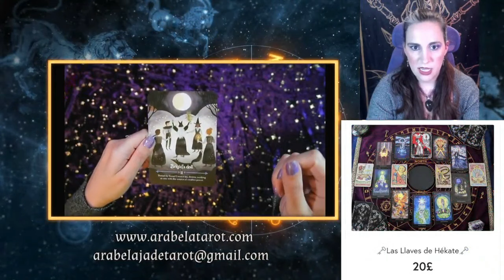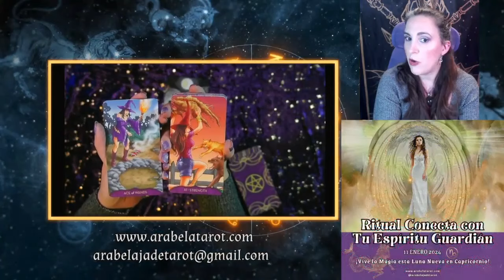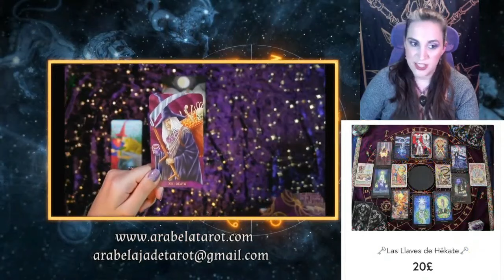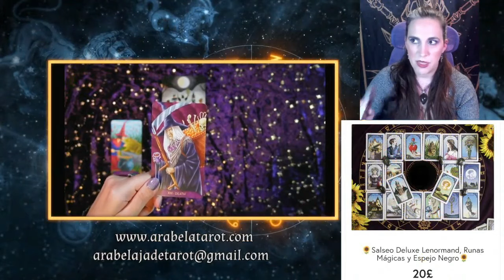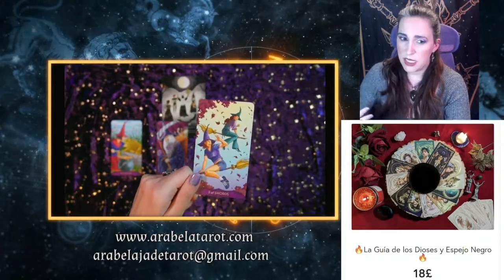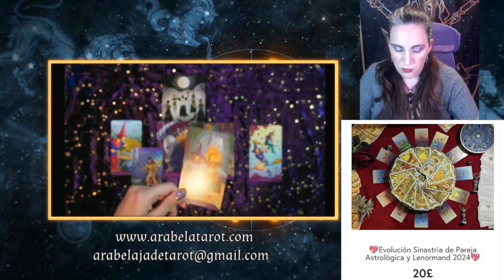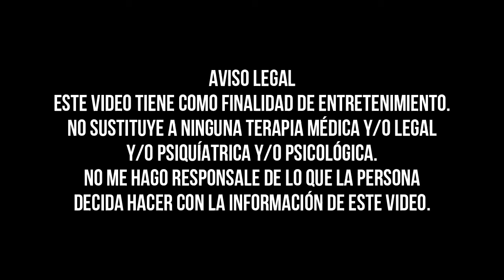✨♋Cáncer🌈 Prepárate🦄 de un Momento a Otro Esta Persona Aparecerá❤️ en Tu Vida 💥🧨Increible Traición💦😡